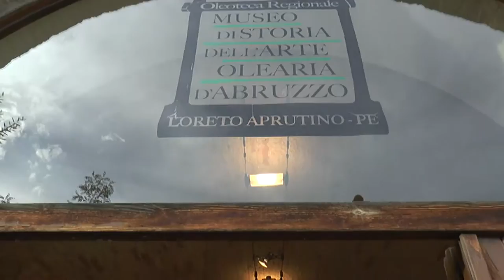Loreto Aprutino. Inaugurata la mostra fotografica sull'olio d'oliva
Loreto Aprutino patria del buon vino e dell'olio extravergine d'oliva ospiterà una mostra fotografica tutta dedicata all'oro giallo. L'istallazione inaugurata sabato scorso andrà avanti fino al 31 agosto